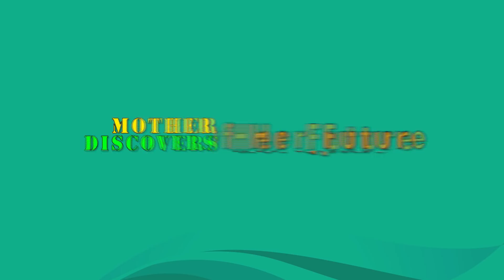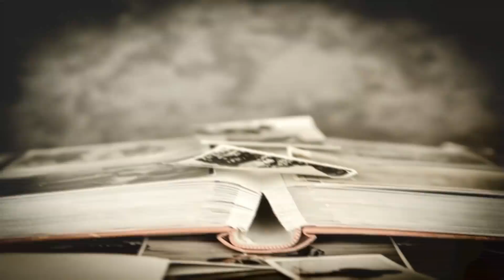Mother Discovers Old Photos Of Future Son-In-Law That Send Chills Her Spine